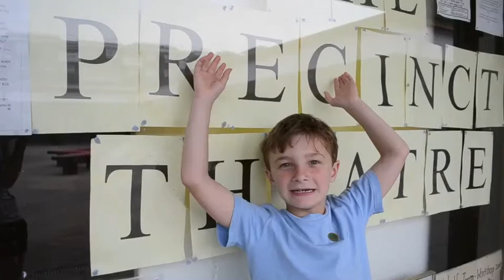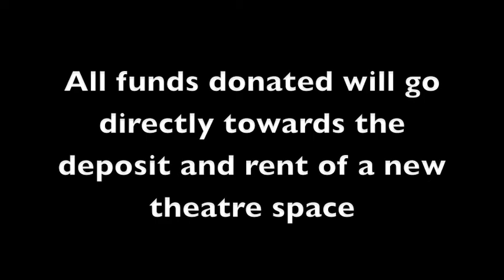Help Save the Precinct Theatre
The Precinct Theatre was founded in 2001, and since its establishment over 1,000 children have had their lives changed within its doors.  Offering free and affordable drama and dance classes to children has given kids from one of London's toughest estates the opportunity to grow as actors, performers, and public speakers.  Through the Precinct's partner agency, Break A Leg Management, kids who train at the Precinct regularly audition for professional shows and films. The combination of training and professional management has lead to many local children and teens enjoying careers on the West End and on television.

After 12 years at the Packington Estate, the Precinct will soon be demolished as part of a larger redevelopment plan to turn the estate into luxury apartments. When the Precinct was founded, the Packington Estate was considered one of the most dangerous areas of North London, and rent was unbelievably affordable. Now facing mandatory relocation, the Precinct is reaching out to supporters of the arts and arts education for fundraising towards renting a new space. We hope to continue to provide life-changing opportunities and valuable arts education to kids of all backgrounds, and hope you will support us as we take our next step forward.